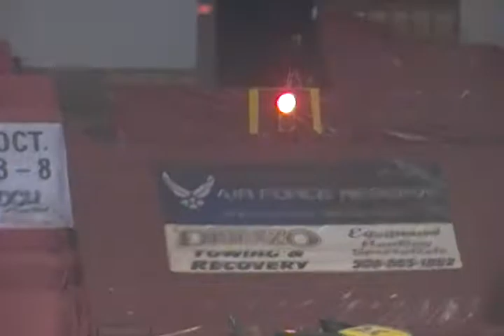Monster Jam 2012 - Wheelie Contest Worcester MA. Part 1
Wheelie Contest Saturday Night 2/18/12
Monster Magic
Aftershock
Wrecking Crew